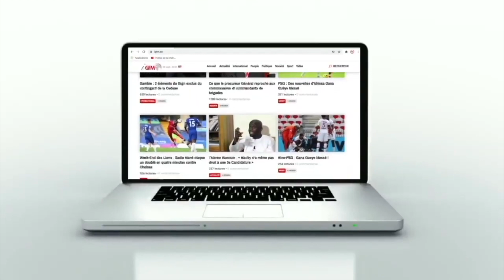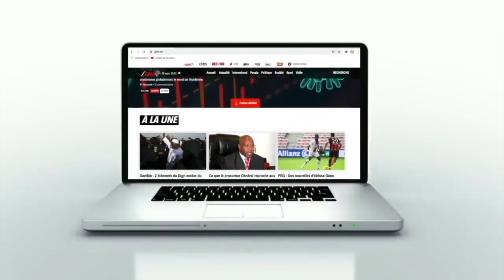Ce que le ministre de la Justice disait sur Ngagne Demba Touré, aujourd'hui emprisonné